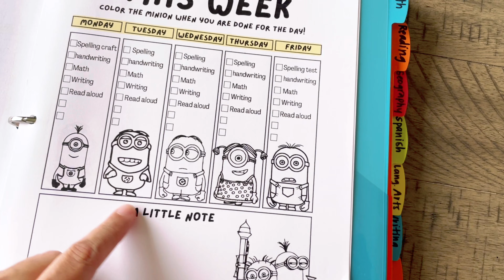HOMESCHOOL UPDATE | FIRST SEMESTER WRAP UP | HOMESCHOOL CHANGES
My last update was not a quarterly update, it was just for our first month of the school year 🤦🏻‍♀️

Thank you for stopping by and catching up!
I’m looking forward to sharing more of our homeschool in the new year, and I hope you stick around!

Science Mama has an awesome video sharing her daily work binders!

Zayra shared her use of spiral notebooks on IG and it’s changed our homeschool! Such a small change, big results!

Some of the above links may be affiliate links, which means if you use the link for a purchase, I will get a small commission out of it with no extra cost to you!